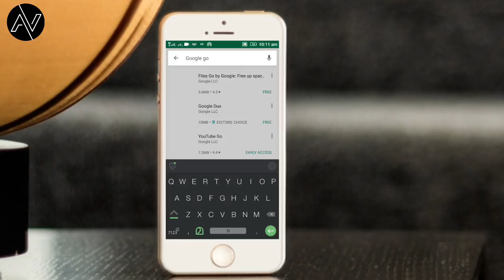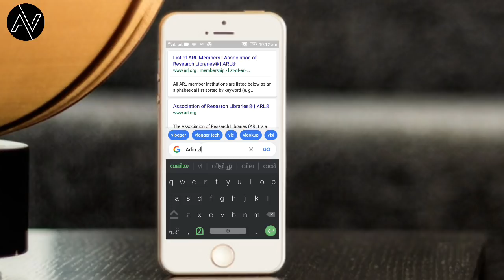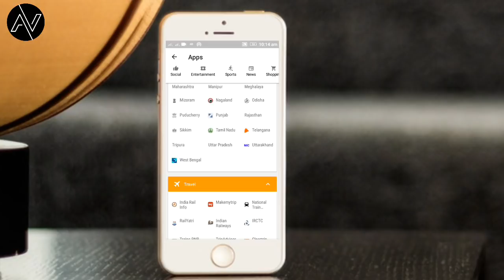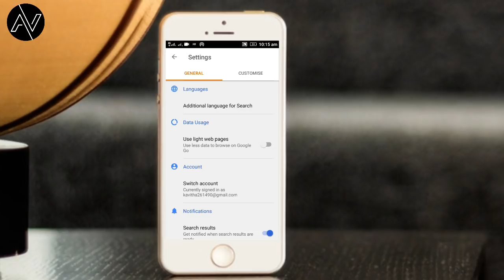ഗൂഗിൾ ഗോ വന്നു മക്കളെ l 3 Mbയിൽ 200 അധികം ആപ്പ് ഡൌൺലോഡ് ചെയ്യാതെ ഉപയോഗിക്കാം l Best App Of 2017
ആപ്പ് ഡൌൺലോഡ് ചെയ്യുന്നതിന് മുൻപ് ഈ വീഡിയോ ഒന്ന് ഷെയർ ചെയ്യണേ 🙏